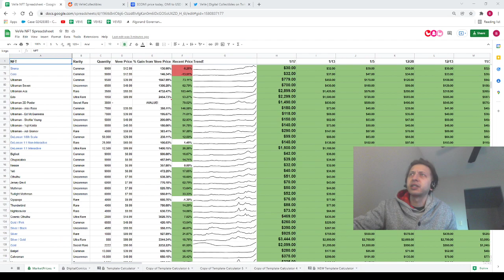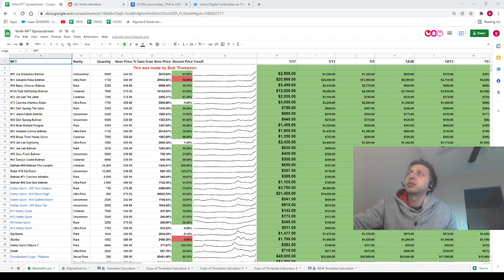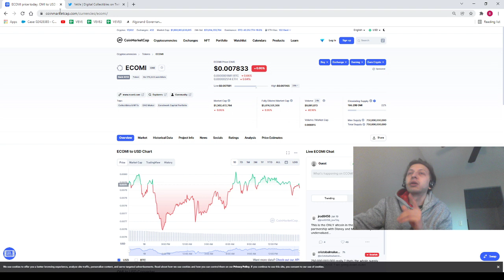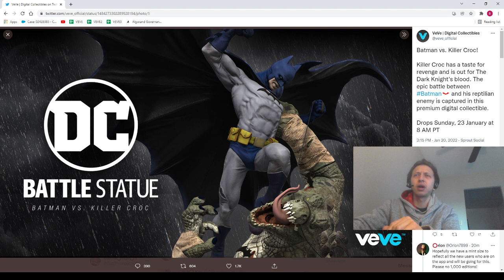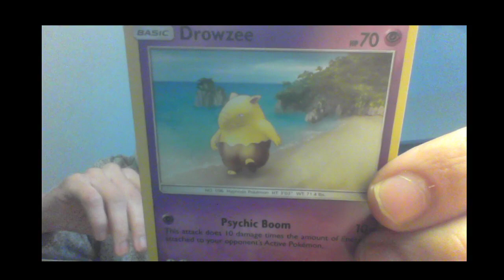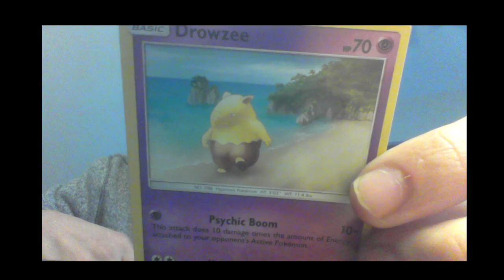NEW BATMAN REVEAL!!! NEW ART STYLE!!! VEVE MARKET UPDATES AND ANALYSIS!!!!